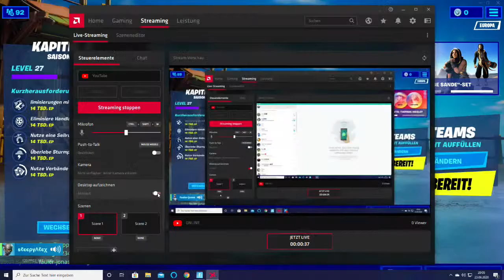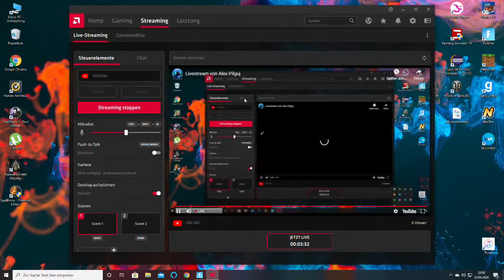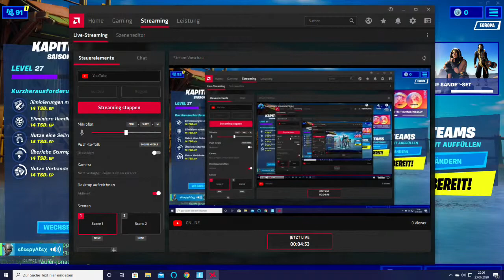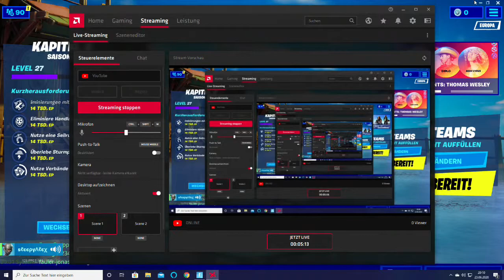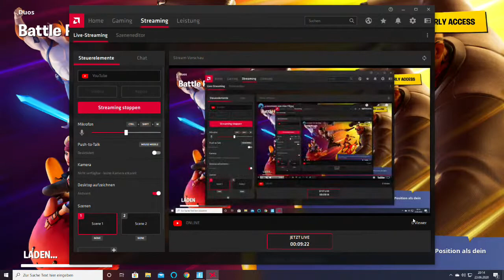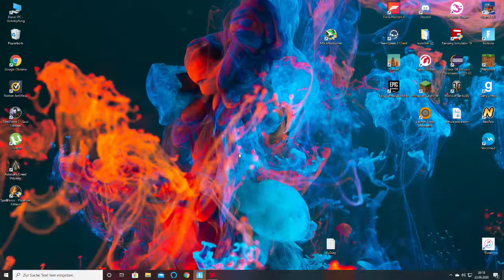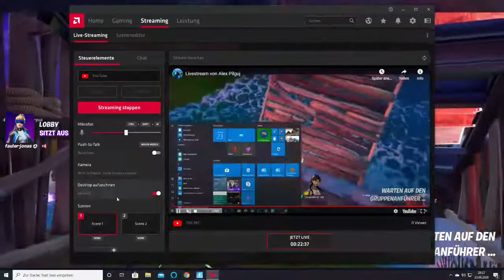Livestream von Alex Pilguj